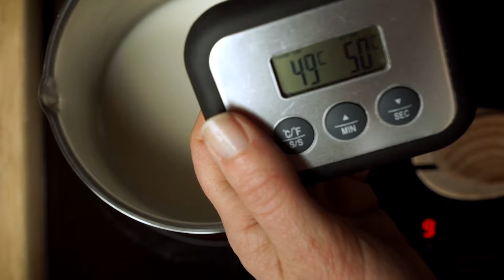How to make plant-based yogurt with the YogurtNest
Learn how to make plant based yogurt with the YogurtNest!
To make dairy and soy yogurt, watch the video "How to make yogurt with milk and soy drink in the YogurtNest!"

Technical data:
A film by A Fada Madrinha
Direction, Editing and Post-production - Inês Brito
Camera and Direction of Photography - Cláudio Almeida